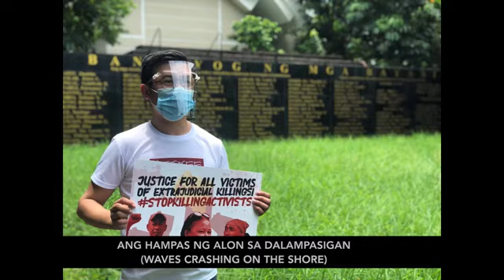Ang Dagat by Luci Vantes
An original composition about the people's resistance and continuing fight for justice and liberation.

ANG DAGAT
by Lucivantes

Napapansin mo ba ang nakikita ko?
May bantang panganib ang pagtaas ng tubig
Ang hampas ng alon sa dalampasigan
Pinupukaw muli ang dating kanlungan

Ang simoy ng hangin may binibulong
Humahalik sa parang at mga bukirin
Damhin mo ang daing ng piping paligid tahimik na sigaw ay maririnig

Pakinggan mo ang awit ng puso
Ng nagmamahal sa bayan buhay ma'y ialay at kitlin bukas ay magniningning
Sisirin mo ang ilalim ng dagat
Duo’y maghihilom ang malalim na sugat

Sinumang magtangka na ito'y igahin
Sila'y mabibigo dahil sa lawak at lalim
Tayong nag lalayag ng sabay-sabay
Ang payapang pangpang sa ati'y naghihintay

Ang mapagpasyang tumugon sa hamon
Sa pangangailangan ng ating panahon
Kung kamatayan man ang kahulugan
Di na bale yun lumaya ka lamang

Bridge
Nagdilim ang kalawakan bumuhos ang ilan
Bawat kasamang mabuwal kidlat sa kalangitan
Kumapit ka sa bisig ko sandata'y hawakan
Paglipas ng unos liwanag ay masisilayan

Coda
Masdan mo ang awit ng buhay ng sa bayan ay nagmamahal
Sisirin mo ang ilalim ng dagat duo’y maghihilom ang malalim na sugat